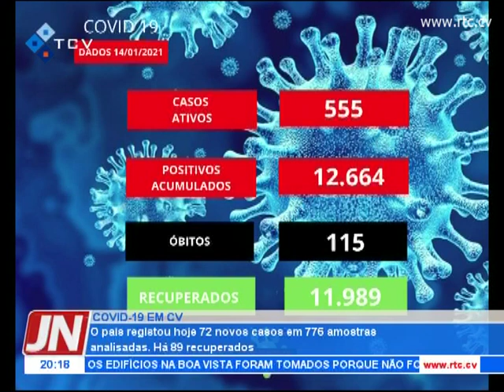Covid-19: o país registou hoje 72 novos casos em 776 amostras analisadas. Há 89 recuperados